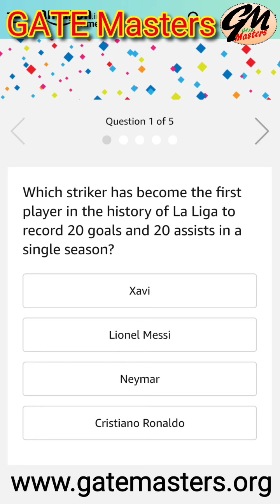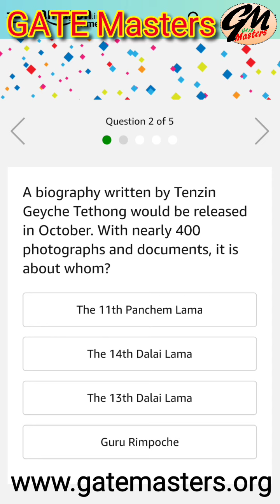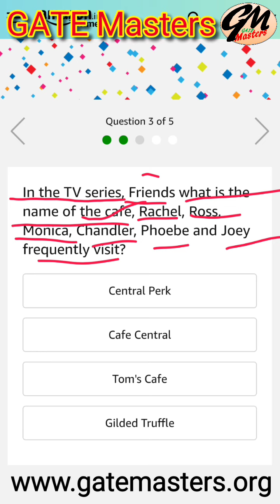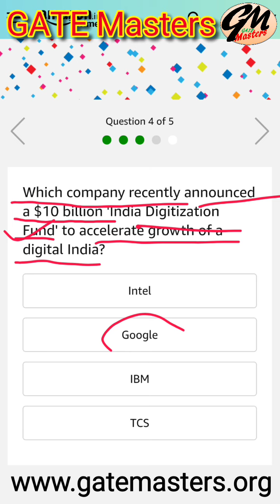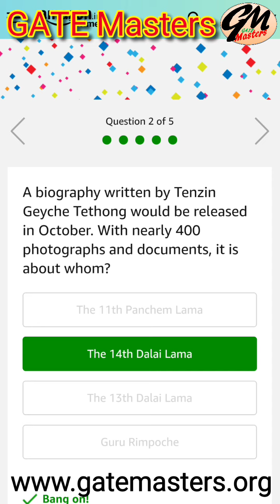Amazon Quiz Today (26th July 2020), Answer and win a Samsung Galaxy Z Flip Smartphone.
Which striker has become the first player in the history of La Liga to record 20 goals and 20 assists in a single season?
Xavi
Lionel Messi
Neymar
Cristiano Ronaldo

A biography written by Tenzin Geyche Tethong would be released in October. With nearly 400 photographs and documents, it is about whom?
The 11th Panchem Lama
The 14th Dalai Lama
The 13th Dalai Lama
Guru Rimpoche

In the TV series, Friends what is the name of the cafe, Rachel, Ross, Monica, Chandler, Phoebe and Joey frequently visit?
Central Perk
Cafe Central
Tom's Cafe
Gilded Truffle

Which company recently announced a $10 billion 'India Digitization Fund' to accelerate growth of a digital India?
Intel
Google
IBM
TCS

Madeline Swegle recently became the first Black female to perform what role in the US Navy in its 110-year history?
Navy SEAL
Admiral
Submarine Commander
Fighter Pilot